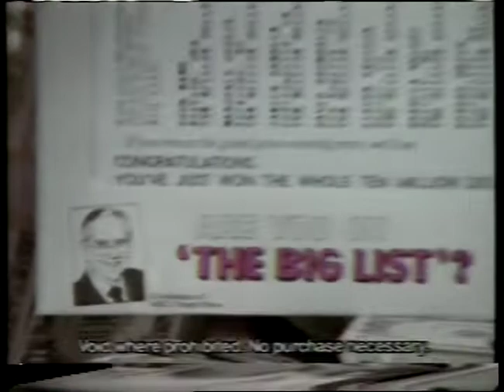1991 Ed McMahon American Family Sweepstakes Commercial